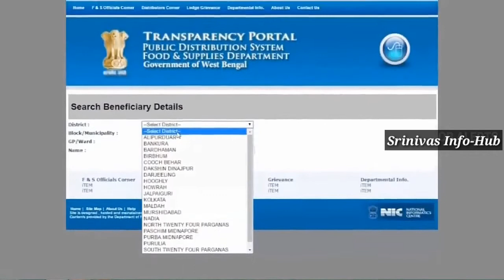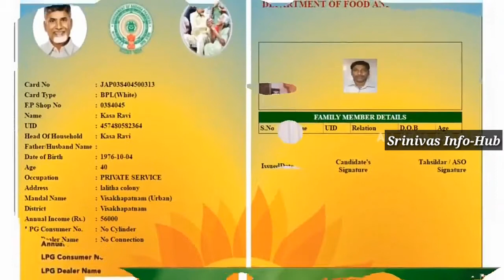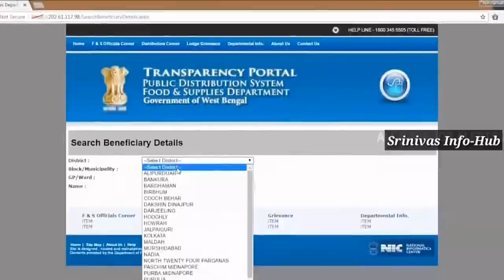శుభవార్త: రేషన్ కార్డు ఉంటే చాలు..2,00,000 నేరుగా మీ ఖాతాలోకి వస్తాయి